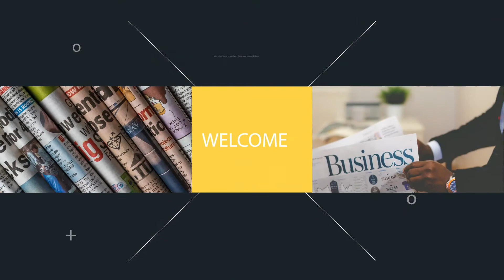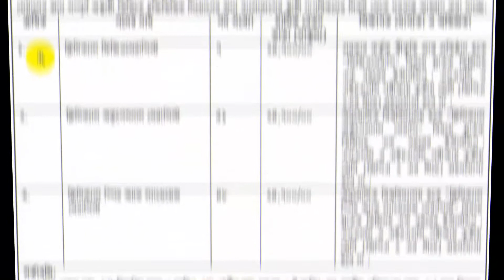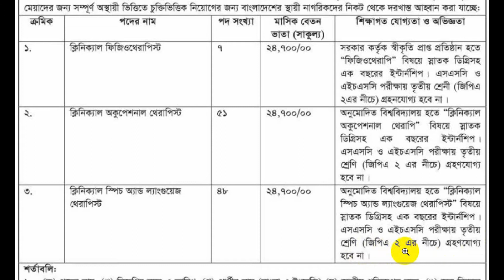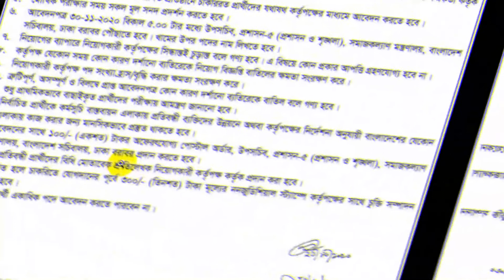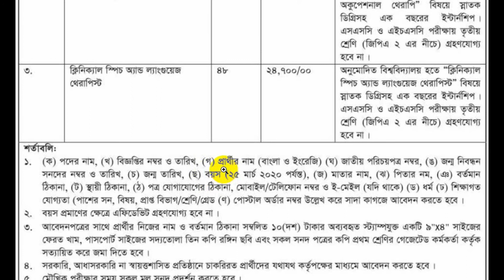১০৬ জনকে নিয়োগ দেবে সমাজকল্যাণ মন্ত্রণালয় |Ministry Of Social Welfare Job Circular 2020 [msw]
১০৬ জনকে নিয়োগ দেবে সমাজকল্যাণ মন্ত্রণালয় |Ministry Of Social Welfare Job Circular 2020 [msw] ভিডিওটির মাধ্যমে সমাজ কল্যাণ মন্ত্রণালয়ে নিয়োগের বিস্তারিত দেখান হয়েছে । ভিডিওটি দেখুন এবং চ্যানেলের সাথে থাকুন।

Ministry Of Social Welfare Job Circular 2020 has been published, new recruitment on their official Ministry of social welfare is also known as MSW in our country. MSW Job Circular offers a new vacancy notice for the student who is qualified for getting these govt jobs. It's a very attractive job for bd jobseeker. Every Job applicant can easily apply MSW if they are qualified and follow their Requirements guideline. If you want to get this job to build your career then don`t wait for another one. You can find some exceptional positions in this circular. This is an excellent job circular for job seekers. We should use this opportunity properly.

প্রিয় চাকরি প্রত্যাশী ভাই ও বোনেরা,
আস্সালামু আলাইকুম ওয়ারাহমাতুল্লাহ। আপনাদের জন্য নতুন আরেকটি ভিডিও প্রকাশিত হল।  সমাজকল্যাণ মন্ত্রণালয়  ১০৬ পদে নিয়োগ বিজ্ঞপ্তি ২০২০ প্রকাশিত হয়েছে।  আশাকরি ভিডিওটি আপনাদের উপকারে আসবে।
ধন্যবাদ।

প্রতিষ্ঠানের নাম: সমাজকল্যাণ মন্ত্রণালয় ।
আবেদন শেষ হবেঃ-৩০ নভেম্বর ২০২০ তারিখ।